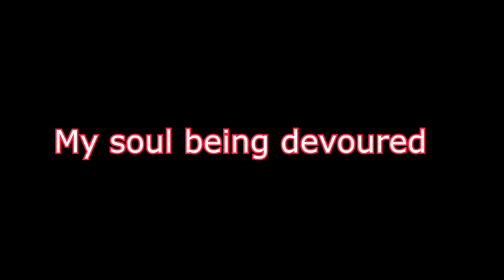H1Z1 ROAD TO VICTORY #2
Hey guys CouttsGaming here and today i am finally back playing H1Z1.If you enjoyed the video be sure to hit like and if you didn't well Rip :D